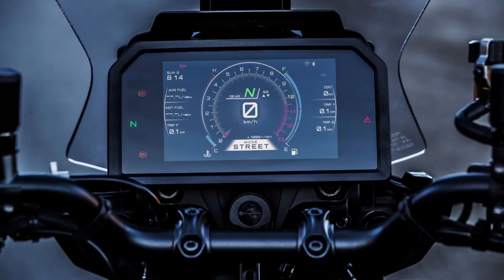2023 YAMAHA TRACER 9 GT+ (PLUS) | QUICK OVERVIEW